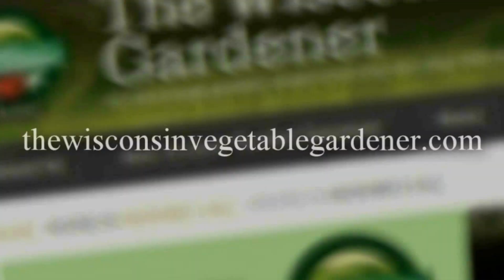Can you plant closer in a raised bed then in the ground? Joe Lamp'l answers in this Video Radio Clip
Can you plant closer in a raised bed then in the ground? Joe Lamp'l answers that question. This segment from season 4 of The Wiscosnin Vegetable Gardener radio show now names The Gardening with Joey and Holly Radio Show.

Amazon Influencer page with products we use and trust from gardening to camping, household goods and even cat stuff. Over 500 items list